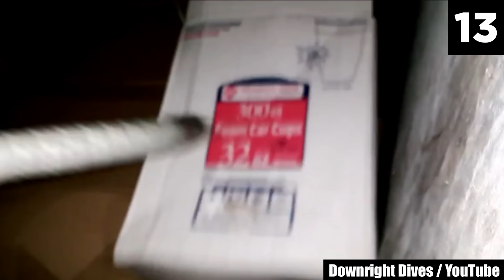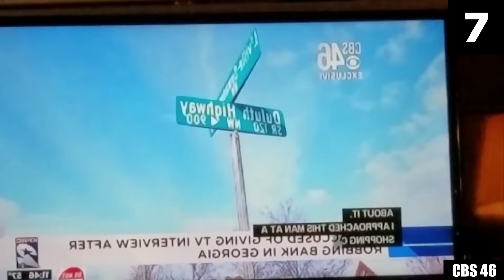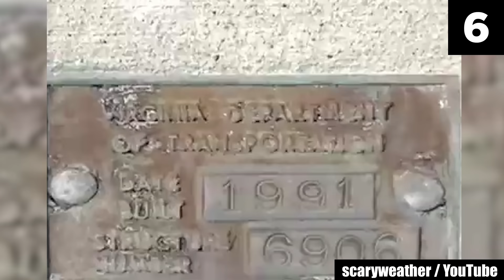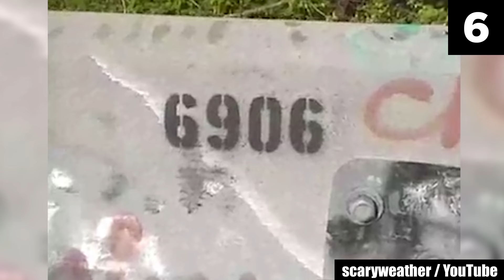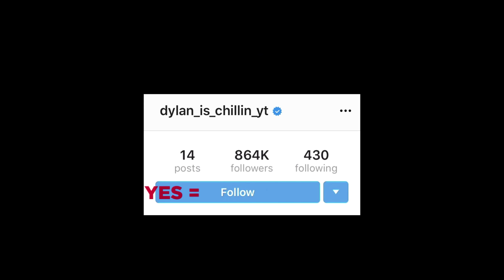Top 15 Scary Videos That Will Leave You Shocked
Attention, horror fans! Ready for chills? With this list of top 15 scary videos right in front of your screen, you are all in for a devastatingly hair-raising treat! These creepy videos truly bring in the daunting and the distressing, displaying happenings that involve enigmatically sinister incidents that, beyond a doubt, will throw you into a blue funk and give you nightmares for days.

If you are wondering how this list of top 15 scary videos is unlike any other; well, just know that it will straight up shove a whole new kind of fright in your face — the kind that compels you to square off against the eeriness of the unknown and makes you discover new depths of sheer panic that are genuinely haunting. If I say that this list contains the scary videos that will leave you shocked — utterly and awfully — take heed that it won't be an exaggeration; rather an understatement.

The creepy videos you are about to watch present an undeniably disconcerting and diversely nuanced content that will send horrific chills right up your spine. If you are looking to be overwhelmed with horror by all sorts of nightmarish incidents and happenings imaginable, this list of top 15 scary videos will do just that for you and more. They guarantee terror you can't look the other way from — beware, you may feel your nightmares seeming to blend into your everyday life. So, if you are someone who is easily frightened, stay away.

These creepy videos contain incidents of paranormal activities, potential sightings of the otherworldly and the supernatural, hauntings, ghastly abandoned places, events that are unexplained to this day, and much more. After you go through all the entries in this list of top 15 scary videos, you are certain to encounter an uncannily unique set of circumstances. You will realize that something as little and normal as a creaky sound could also be ruthlessly nerve-wracking — especially if you are alone at home and it is dark outside. All the insignificant state of affairs that occur in the background of your everyday life — all that you previously overlooked — may very well begin to haunt your sanity. So proceed at your own peril.

Personally, why I enjoy horror is a little abstruse, even to my own self. I think that I love being emotionally moved. I don't much like feeling as if I am in the middle of the road. I like feeling the extremes. The fear I experience from watching a few good scary videos or exploring an eerie corner of the internet, stumbling on chillingly creepy videos excites me greatly.

Basically, I enjoy the thrills and the chills I get when I watch scary videos — just like I like riding a rollercoaster. It's a rare feeling; it's fun. However, after you watch one too many scary videos, you find that they don't happen to freak you out as much anymore. But, it is only then that you recognize what real horror is — you know you have found a truly harrowing clip if it renders even a dedicated horror enthusiast like yourself unable to stomach the chills and the frights it has to offer.

The point is, only those creepy videos that managed to chill me to the bones have made their way into this list. They will leave you reeling, there are no two ways about it.

Finished watching? That's great!
Which of these scary videos left you with your heart in your mouth the most? Let me know right below in the comments!

Entry Timestamps:
0:00 Number 15
2:00 Number 14
2:46 Number 13
4:10 Number 12
6:32 Number 11
8:12 Number 10
9:54 Number 9
10:49 Number 8
11:28 Number 7
12:18 Number 6
14:29 Number 5
15:42 Number 4
17:39 Number 3
18:38 Number 2
19:37 Number 1